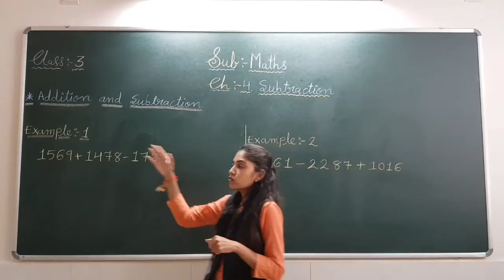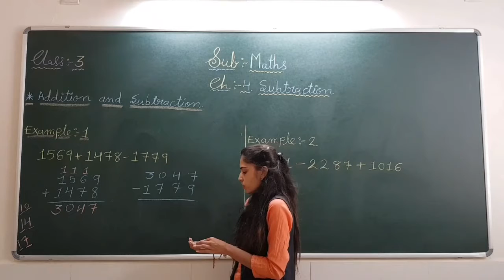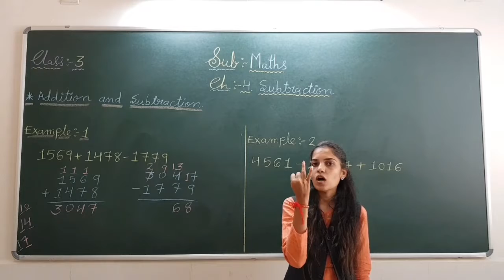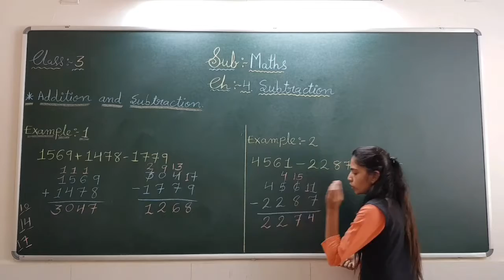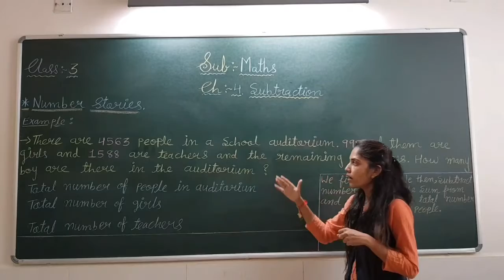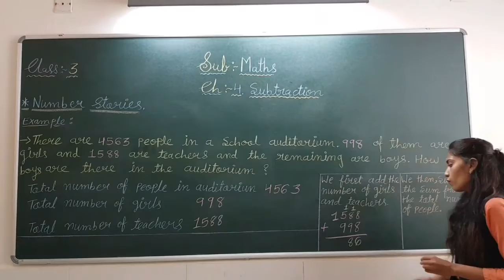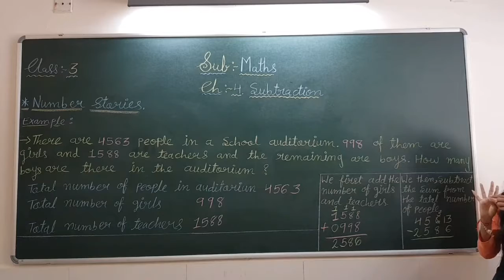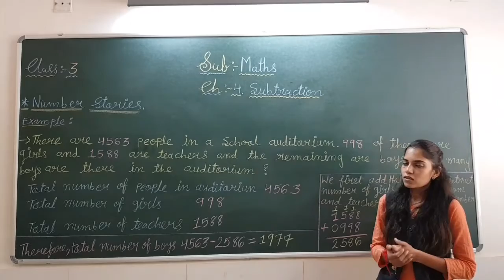Ch-4 Subtraction [Part-5] [Class-3]